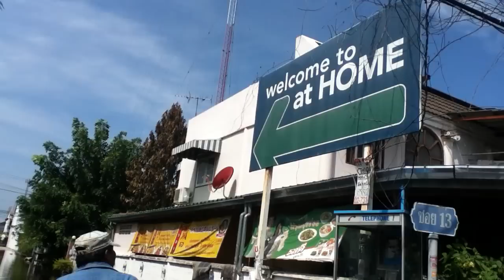91.75น้ำท่วม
แดงสามวาไปสำรวจน้ำท่วมที่หมู่บ้านเฟรนชิพซอย13 ที่สถานีวิทยุเสียงคนไทย-Good Friends News Radio FM 91.75 MHz